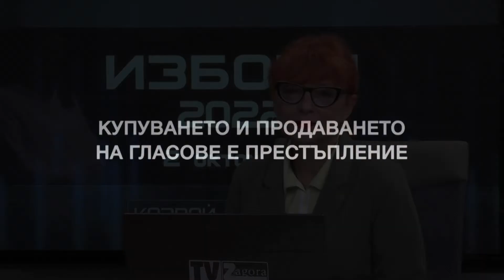27 09 2022 SUTRIN S NAS Part 1 IZBORI